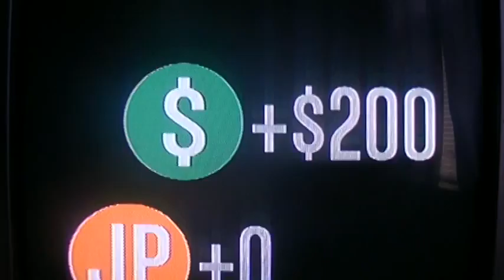Grand Theft Auto Online - PS3 Playthrough 36